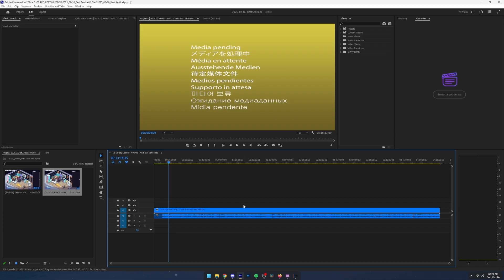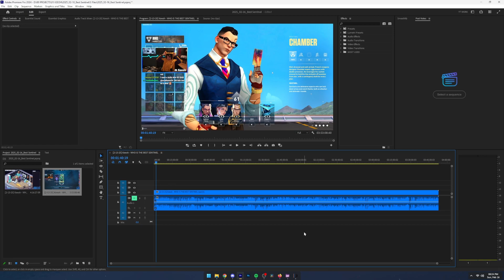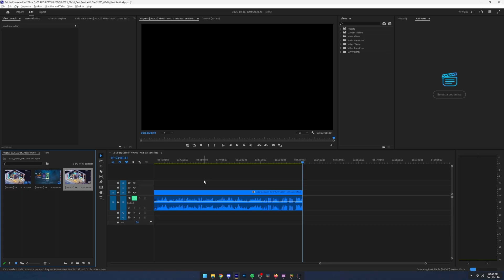How to Fix Twitch VODs for Video Editing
Have you ever had lag, stuttering, audio desync, and other issues with video files from Twitch? Converting from Variable Framerate to Constant Framerate is a great place to start to eliminate most of the problems!